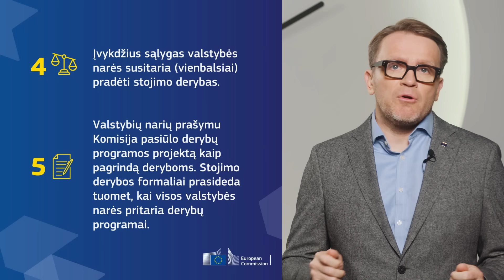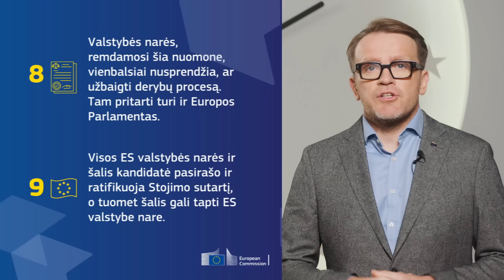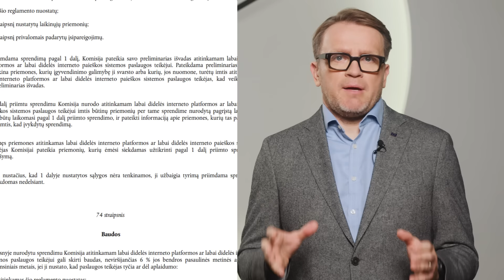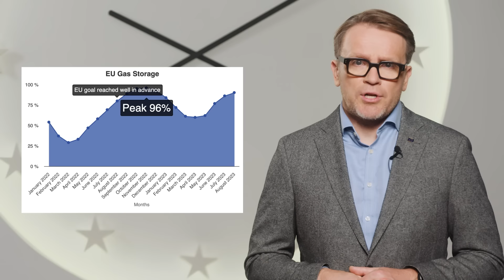KAS NAUJO EUROPOJ? | ES plėtra | Ukrainos atstatymas | Europa ir vėjas | Dovanų pakavimas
Ketvirtajame „Kas naujo Europoj?” Paulius Mikolaitis @deMiko ir Marius Vaščega pasakoja apie ES plėtros žingsnius, Ukrainos atkūrimą, internetinių platformų priežiūrą, vėjo elektrinių parkus Lietuvoje bei rekomendacijas renkantis Kalėdines dovanas.

00:00 Kas naujo Europoj?
00:32 ES plėtra
03:10 Ukrainos atstatymas
04:26 Internetinių platformų priežiūra
06:13 Europa ir vėjas
7:25 Dovanų pakavimas